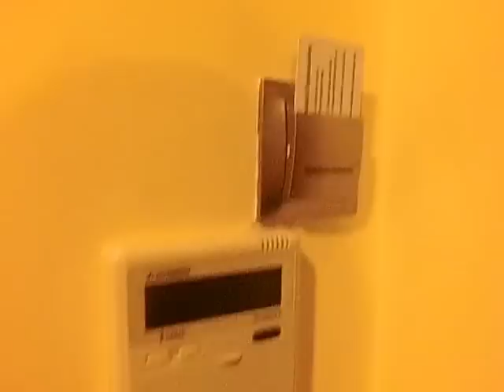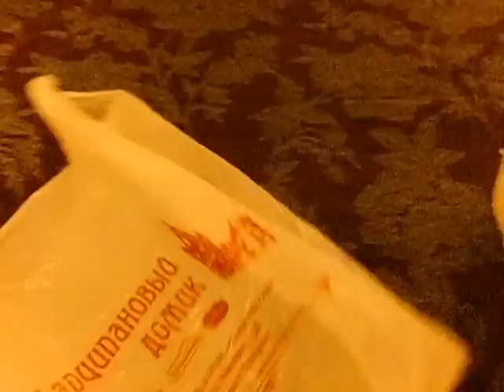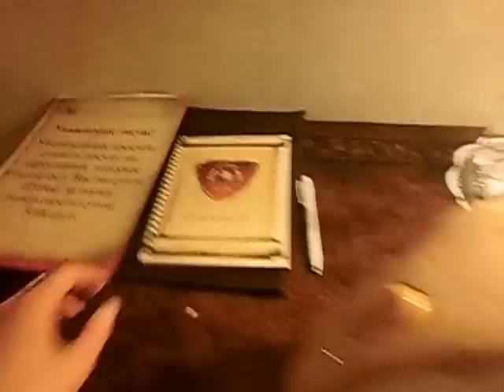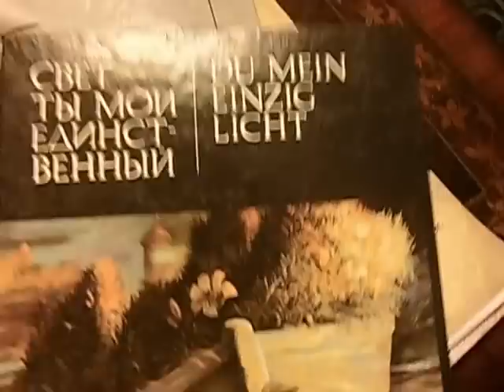обзор номера в Гостинице Нессельбек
Не судите о книге по ее обложке. пост обзорный с фото будет в лжр/жж и сделаю еще монтаж фоток.
Номер -  3000р.за ночь

Если хотите мне что-то прислать или написать письмо::
152612, Ярославская обл, г. Углич,  Косырева Ольга Игоревна, до востребования ;-)